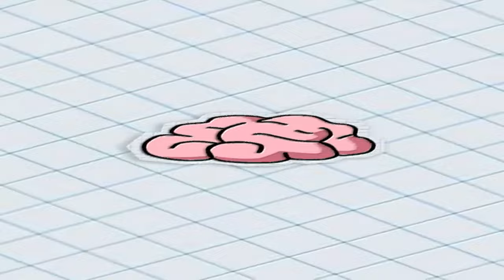THE CHEESENESS OF DannoDraws